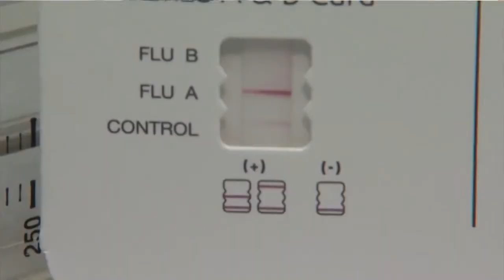Influenza Cases Low in Texarkana Area